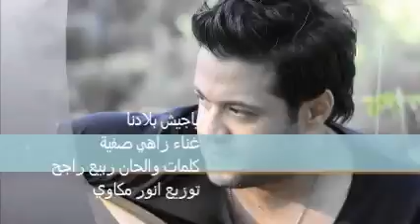Zahi Safiya - Ya Jaych Bladna 2013 / زاهي صفية - يا جيش بلادنا